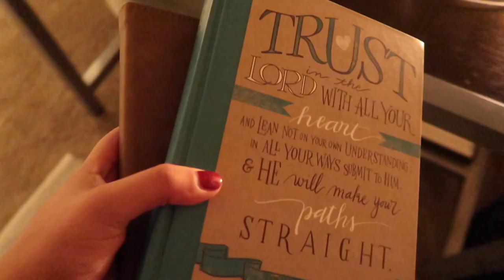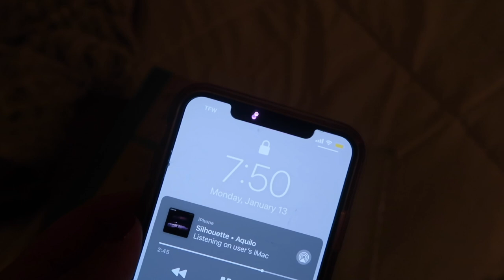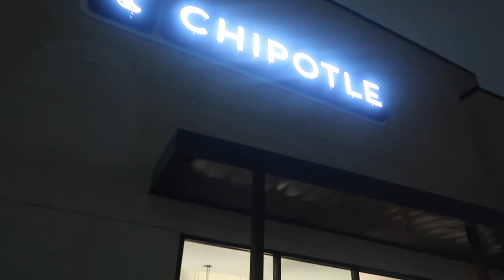COLLEGE MOVE IN 2020: Apartment Style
Hello everyone! I moved into my apartment on Jan. 13, 2020 and here is my apartment move in vlog!

Don’t forget to watch in 1080 P!

EQUIPMENT:
daily vlog camera
photography camera & sit down videos
ring light

☆FAQ☆
-Where do you go to school? Sam Houston State University
-What are you studying? Criminal Justice with a pre-law minor
-What planner do you use? Day Designer from Target

This video is not sponsored, any products mentioned are done so on my own behalf.